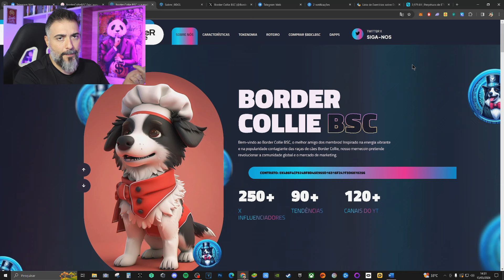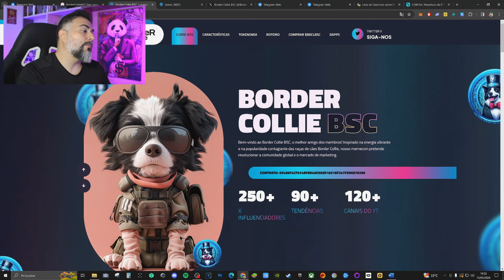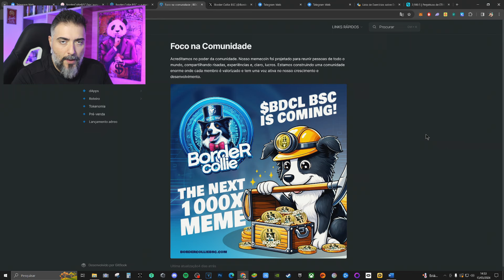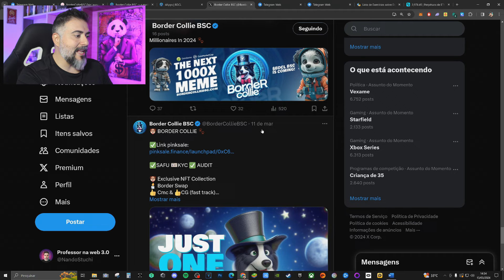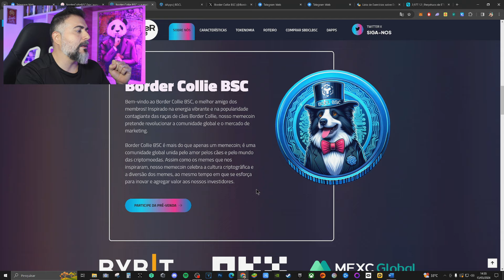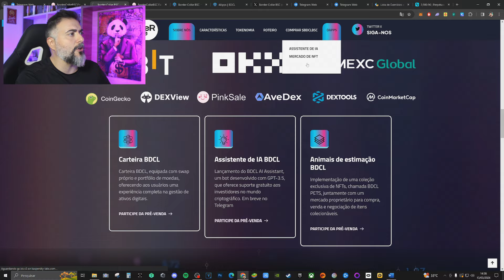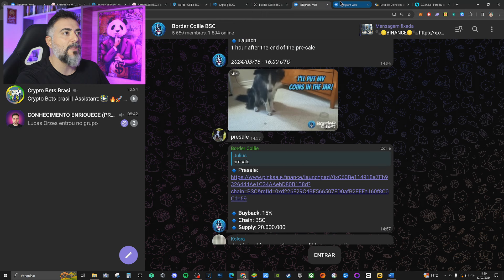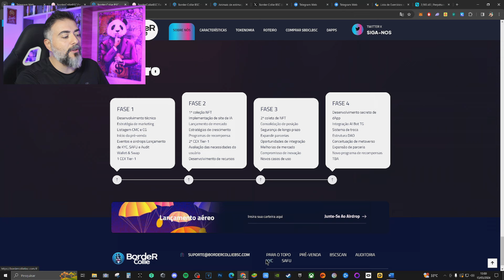BORDER COLLIE BSC - Novo MEME TOKEN em PRÉ VENDA com MUITA CHANCE DE VALORIZAÇÃO!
➡️ SE TORNE UM MEMBRO DO CANAL 👇
🔹Seja membro deste canal e ganhe benefícios: